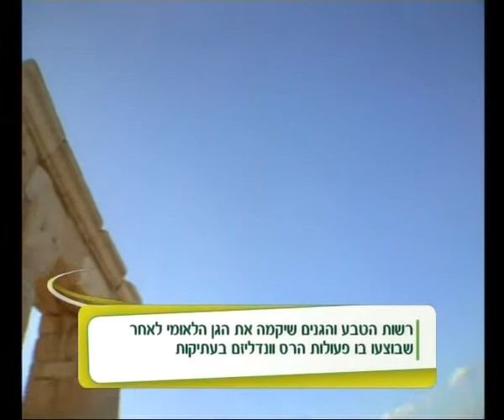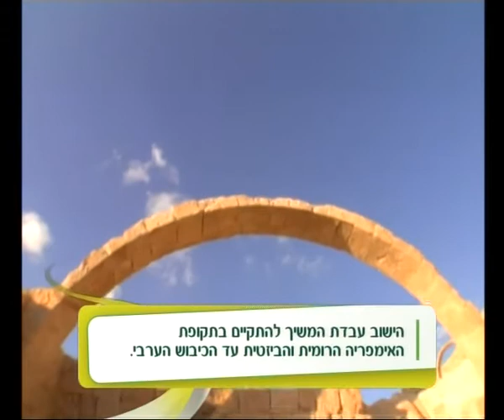טיפ טיול בגן לאומי עבדת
זכויות שמורות ל walla